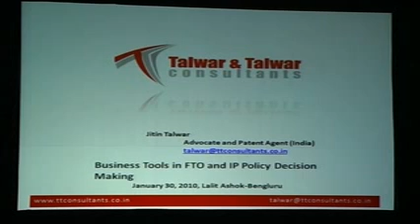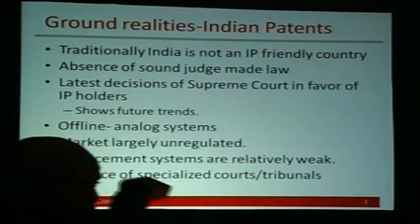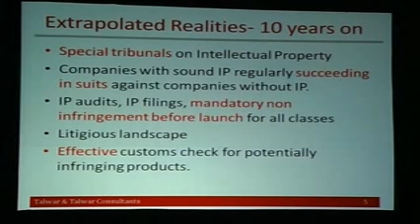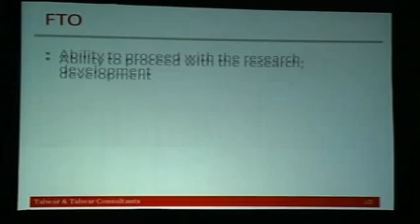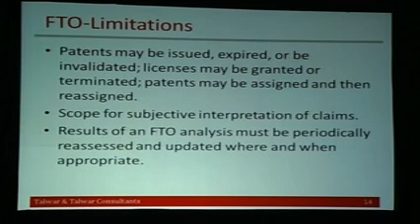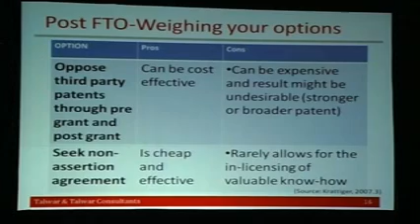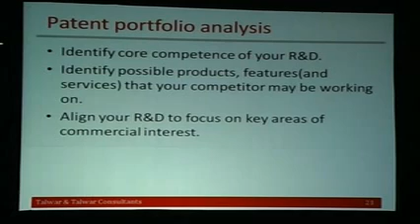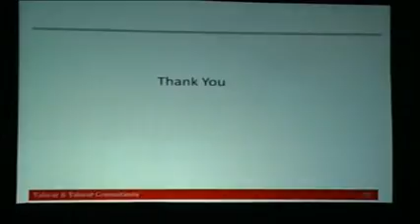MR.Jitin Talwar at GIPC 2010,Bangalore,India